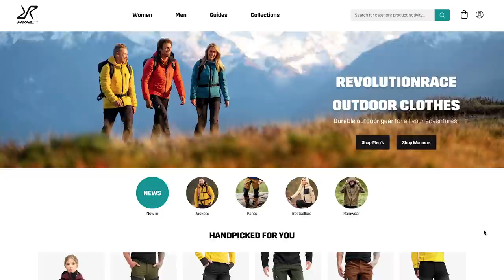Hobbit House Cabin Hand Built for Couples Dream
Hidden away in the woods of Herefordshire UK is this fairytale tiny cabin. Made by hand this hobbit house is only 15sqm/160sqft, but the outdoor kitchen and rustic bathroom makes you spend more time in the great outdoors.

0:00 Start
1:33 Hobbit House Tour
3:48 Off Grid Shower/Toilet
4:11 Outdoor Kitchen
5:57 The Build Story

Welcome to the channel of a bumbling Englishman who is trying to learn how to build mad cabins In an attempt to start a tourism business in the Cotswolds of the UK.

Byeeeeeeeeee